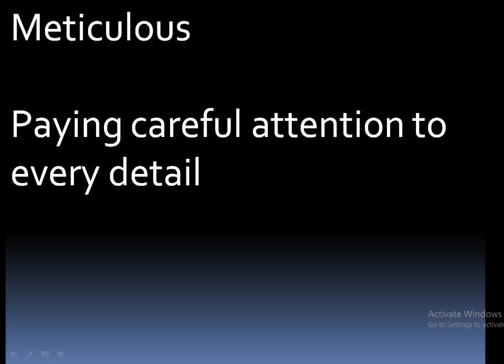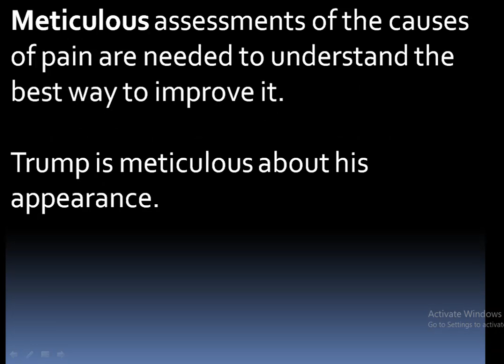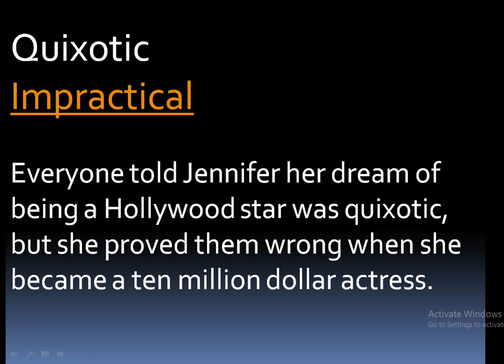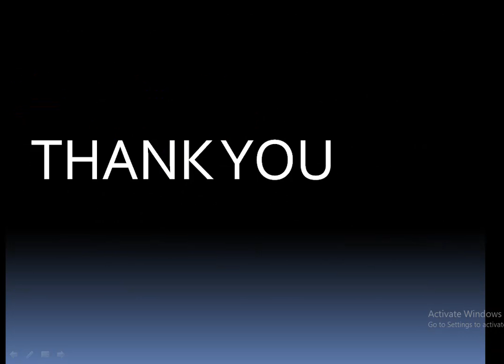How To Make Word Power Easy? vocabulary कम से कम समय में कैसे सीखें?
vocabulary कम से कम समय में कैसे सीखें? How to make Vocabulary strong? Learn English Make your Word Power Easy Follow the "Vocabulary Series" regularly. Let's make English interesting.